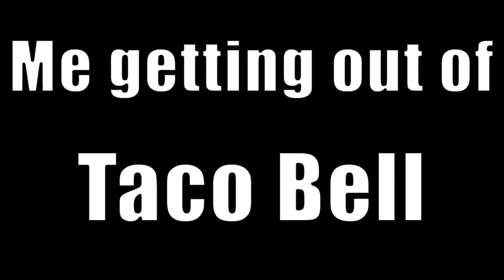Can This Random Video Get 100 LIKES